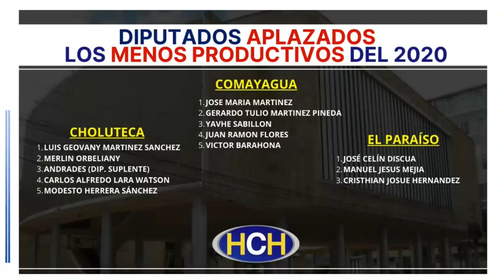¡Maletas Aplazadas! Conozca a los diputados hondureños menos productivos que pretenden reelegirse